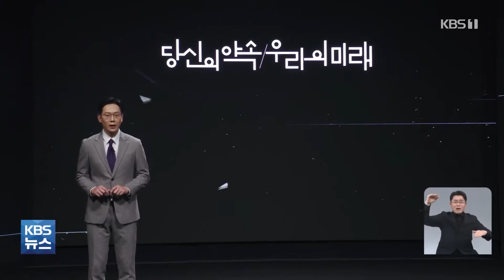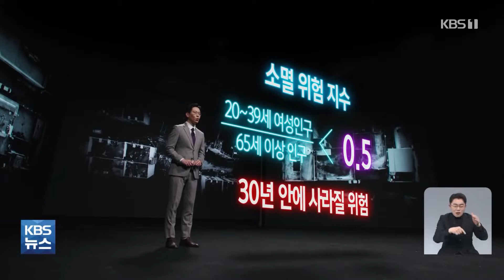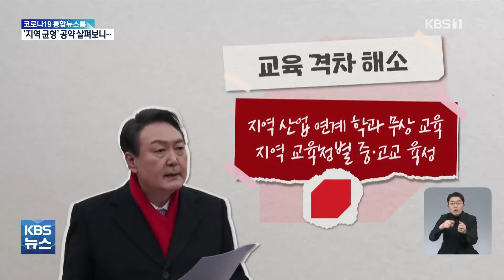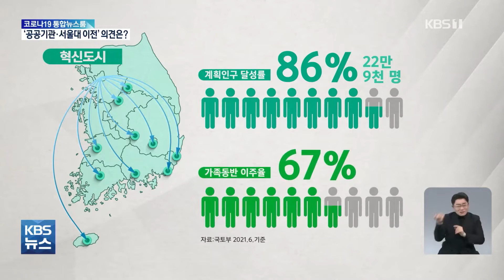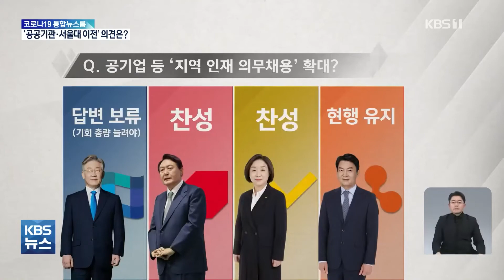[🍴픽] 지방 소멸위험... '공공기관 지방 이전' 대선 후보의 생각은?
1. 대한민국이 받은 경고…소멸위험 시·군·구 106곳   KBS  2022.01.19.
2. 이재명 “행정수도 완성”·윤석열 “지역 주도 발전”…3대 지역균형발전 공약은   KBS  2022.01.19.
3. 공공기관 추가 이전·서울대 이전…후보들 생각을 물었습니다   KBS  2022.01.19.
4. 핵심은 ‘교육’과 ‘일자리’…공약 구체성 채워라   KBS  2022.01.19.